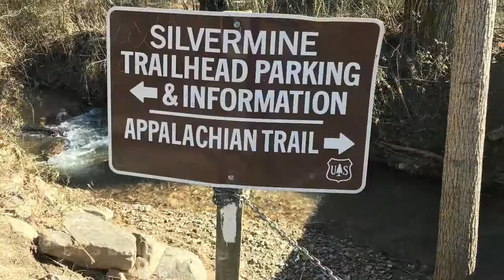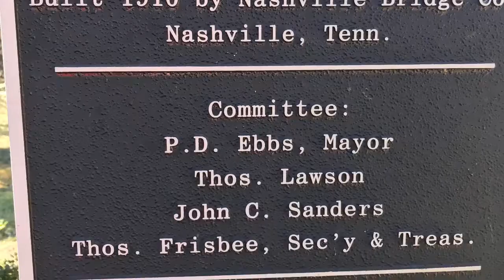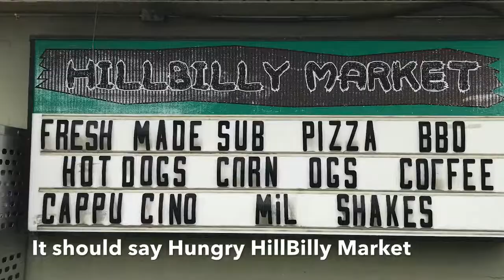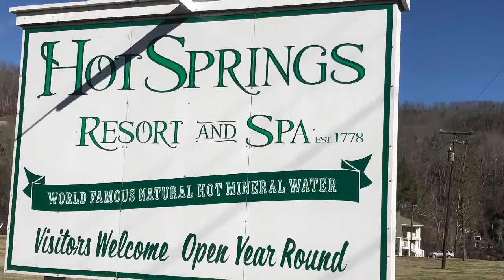Hot Springs, NC Appalachian Trail Town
A Spontaneous Road Trip to Hot Springs.. No one is promised tomorrow.. So much to see.. I’ll be back..
music credit-
Clint Black - No Time To Kill